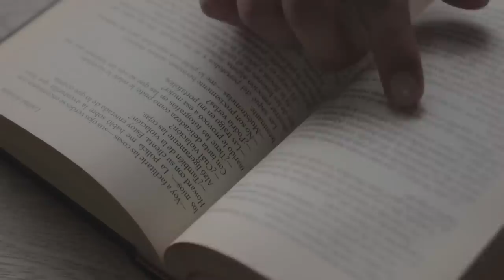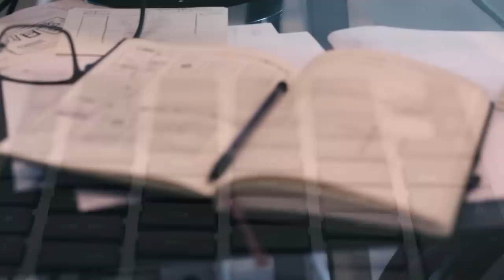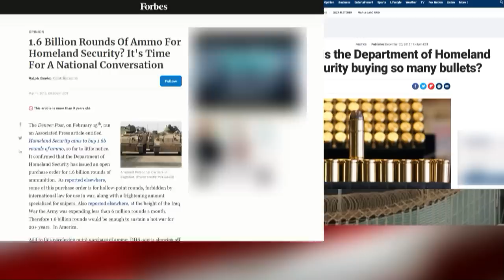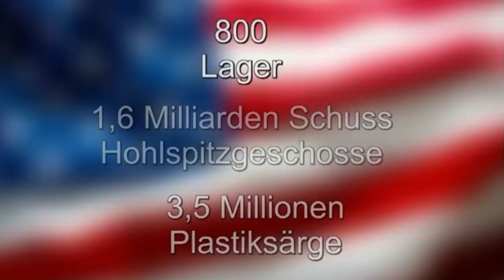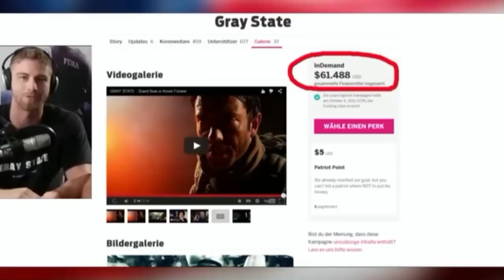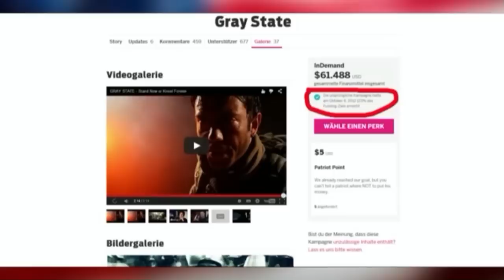Echte Fälle: David Crowley - 8 Jahre nach dem Tod der Familie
Gray State Kanal